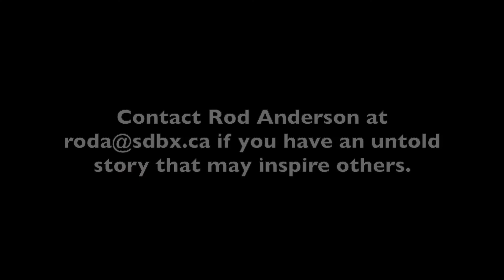Mike Robinson at Mermac Construction speaks with Rod Anderson of Smile With Sandbox, Crisis Series.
Mike Robinson at Mermac Construction speaks with Rod Anderson of Smile With Sandbox, as part of the Crisis Hero Series.

Mike speaks about how the crisis impacted the construction industry early on and what is looks like for his business today. Also Mike talks about how wrong he was in what his first thoughts were on what the implications were going to be from the crisis and then how he quickly went into concern for his family to the safety of his employees and customers.

Mike also shares how difficult it was to stay on top of the rapidly changing information he was observing. Delays in every aspect of his business model were an hourly issue to manage. He shares what he saw as the largest issues he dealt with through the crisis.

Mike then digs into how he managed to continue to look for opportunities in sectors that would be immune to this crisis. He speaks to what the new reality looks like now and how his business is better through efficiencies they have implemented while taking a leap forward.

Finally listen to the end where Mike shares how they would like to be remembered coming out the other side and "thriving in change".

mermac.ca
sdbx.ca